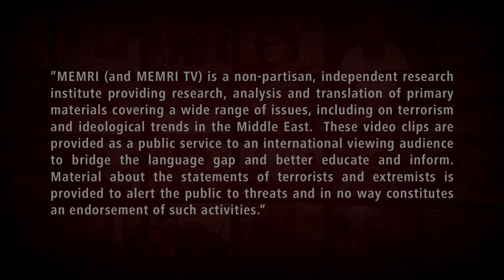Algeria President Vows to Send Army to Build Hospitals in Gaza If Egypt Opens Border with Gaza Strip